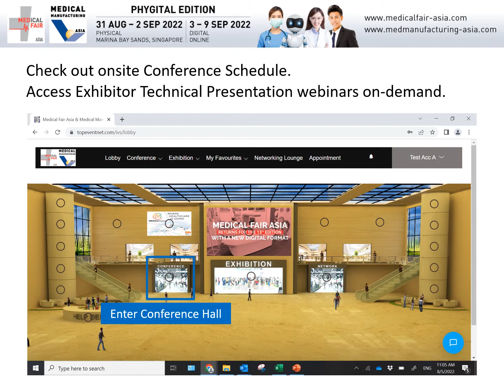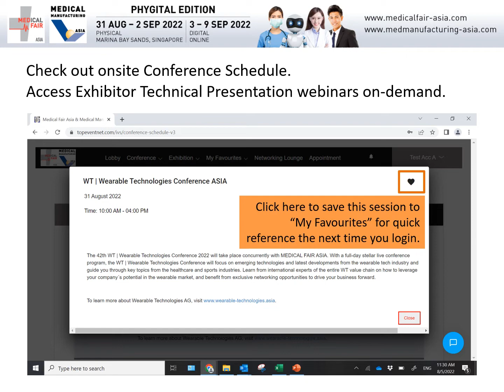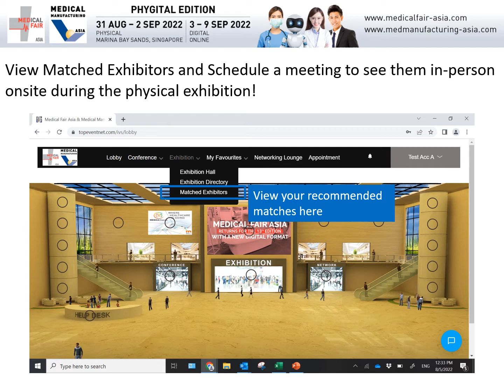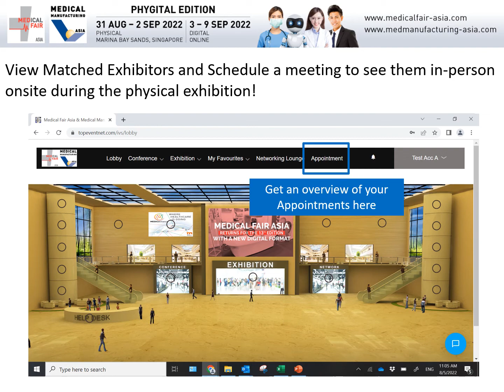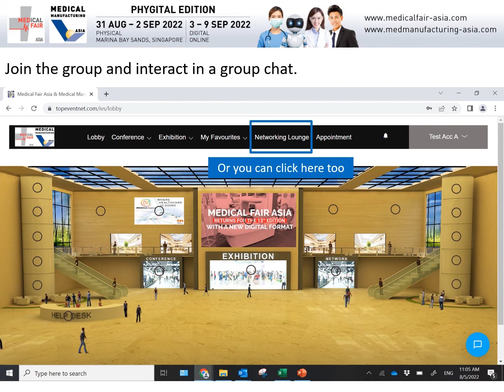MEDICAL FAIR ASIA and MEDICAL MANUFACTURING ASIA 2022: General Overview Visitor Portal